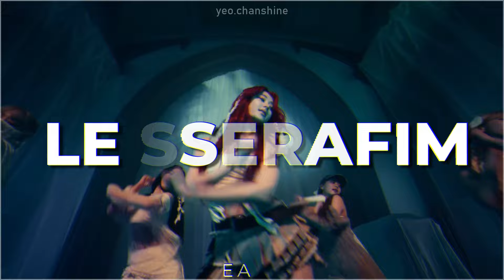do we have the same bias? (updated)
open me °~

INTRO: The New Six - Fuego
✿ ( Bio ) ✿
Its been awhile since I uploaded a video. I changed my name from Noya to yeo.chanshine

In this video I show you my updated kpop bias list because a lot changed. Here is my lastest version:

I hope you like this video. For more please checkout my channel ^~^

 ✂ Programm's: Gimp/Filmora 11